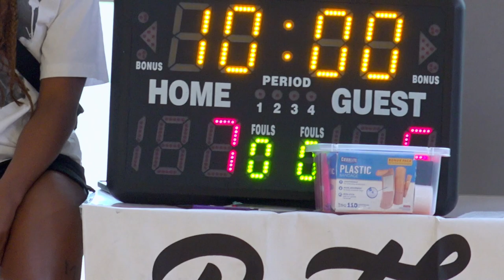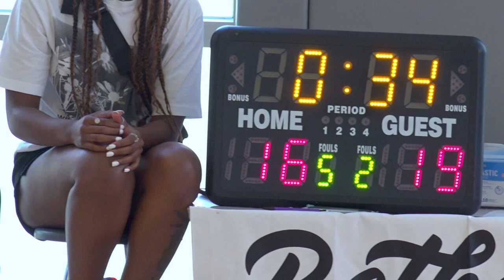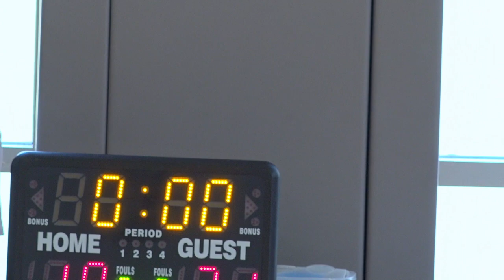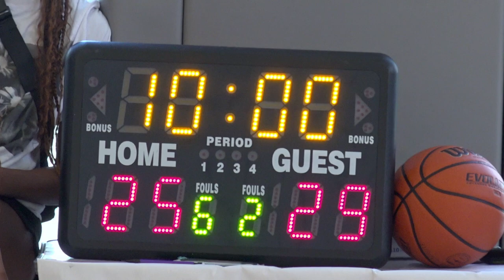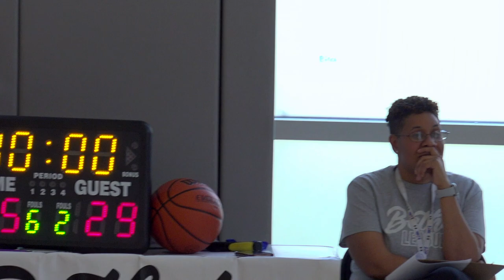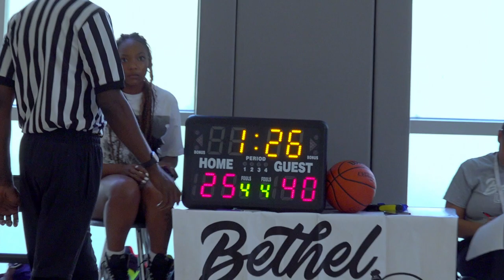Bethel League - Week 2 - 1 of 1 vs Play 4 Tray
Regular season game played at the Academy for College and Career Exploration in Baltimore, MD on June 24th , 2023 and won by Play 4 Tray, 41-29